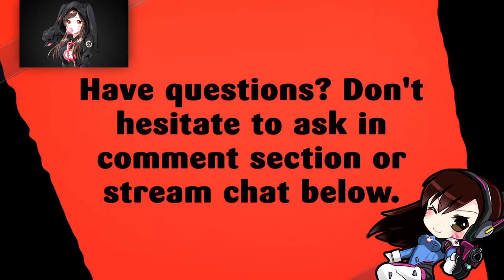SEMI-FINAL PREDICTIONS BEGIN | WORLD CUP 2018 PREDICTIONS | EPS 6 | FIFA18 ⚽️⚽️⚽️